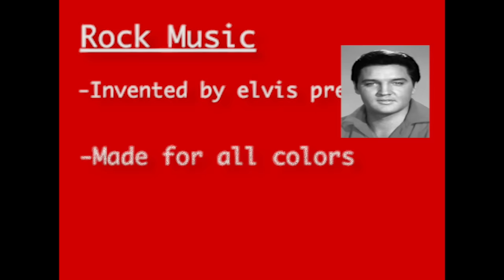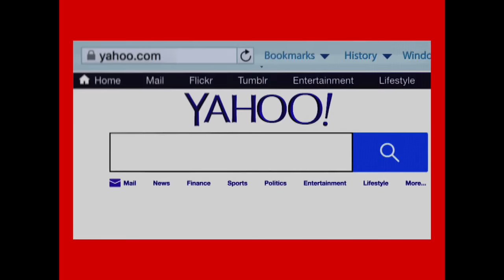Rock vs Rap - SNL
Chris Fitzpatrick (Kyle Mooney) asks people whether they prefer rock music or rap.